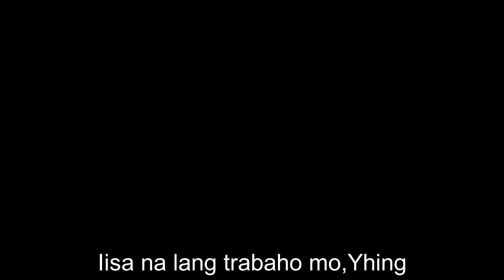Carpool Karaoke & Jhao's Surprise Visit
Surprise visit and the usual carpool lang naman.